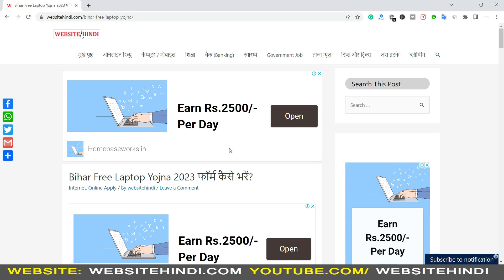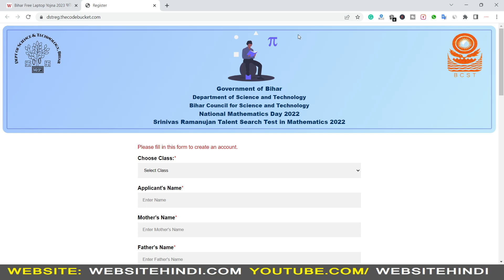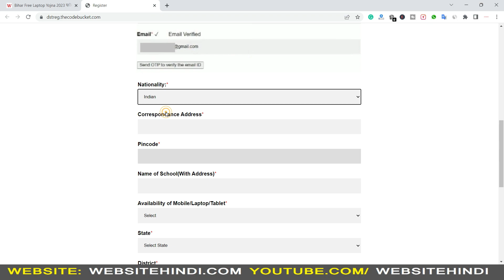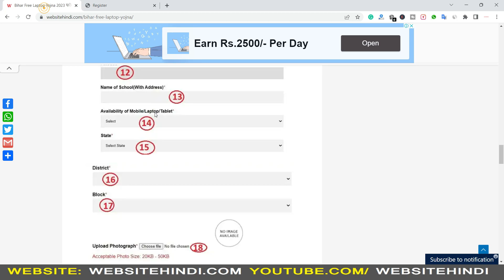Bihar Free Laptop Yojna 2023 Online Form Kaise BHare / Bihar Free Laptop Yojana Online Registration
अगर आप ऑनलाइन फॉर्म भरकर लैपटॉप योजना में भाग लेना चाहते है तो इस विडियो को देखिए.

(2.) फ्री लैपटॉप योजना फॉर्म भरने के आर्टिकल व लिंक
(3.)
(4.)

👉Your Query
1- Bihar Free Laptop Yojna
2- bihar free laptop yojana online registration
3- bihar free laptop yojana online form 2022
4- mnssby
5- chatravriti form online 2022
6- bihar free laptop yojana online registration
7- bihar free laptop yojana online form 2022